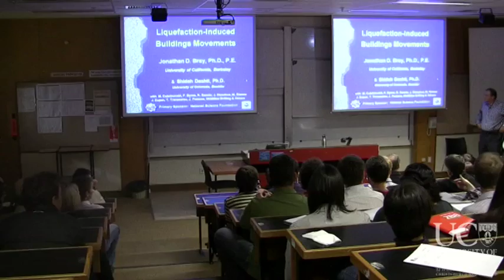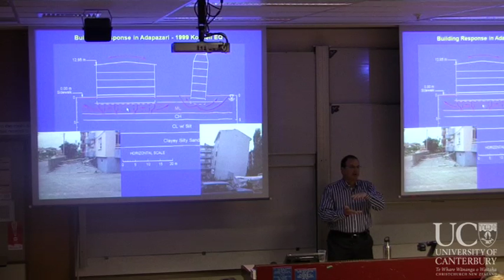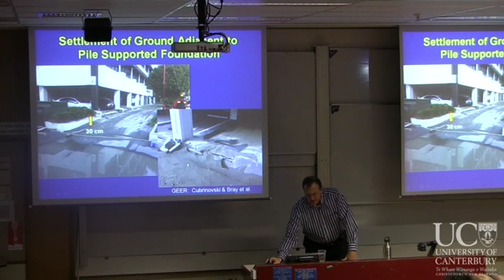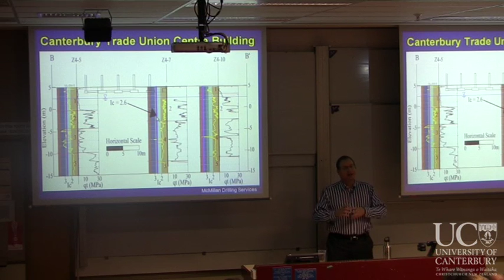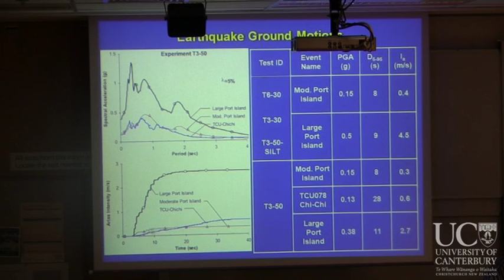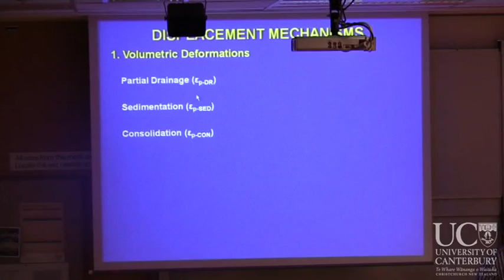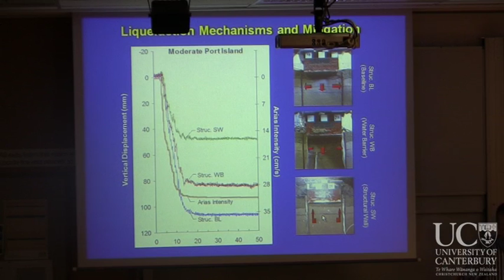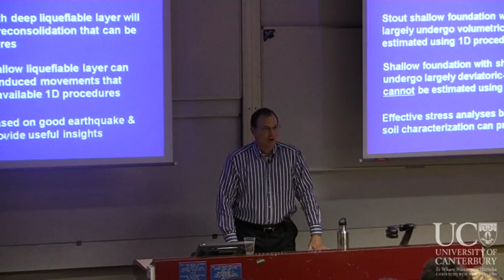Prof Jonathan Bray - Liquefaction-Induced Building Movement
Presented at Canterbury University 12 Oct 2012